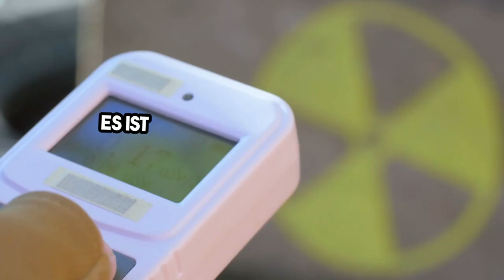So schützt du dich vor Strahlung - Einfach erklärt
▬ Die Prompts aus dem Video ▬▬▬▬▬▬▬▬
Strahlungsschutz ist entscheidend, um die negativen Auswirkungen ionisierender Strahlung auf die Gesundheit zu minimieren. Hier sind einige grundlegende Maßnahmen, um sich vor Strahlung zu schützen:

Zeit: Reduziere die Zeit, die du Strahlung ausgesetzt bist. Je kürzer die Expositionszeit, desto geringer die Strahlenbelastung.

Abstand: Halte möglichst großen Abstand zur Strahlenquelle. Die Intensität der Strahlung nimmt mit der Entfernung von der Quelle ab.

Abschirmung: Nutze Materialien, die Strahlung abschirmen. Blei, Beton und bestimmte Kunststoffe können Strahlung absorbieren und blockieren.

Schutzkleidung: Trage spezielle Schutzkleidung und -ausrüstung, die vor Strahlung schützt, insbesondere in Arbeitsumgebungen mit hoher Strahlenbelastung.

Kontaminationskontrolle: Vermeide die Aufnahme von radioaktiven Stoffen durch Inhalation, Einnahme oder Hautkontakt. Dies kann durch hygienische Maßnahmen, wie das Waschen der Hände und das Tragen von Handschuhen, erreicht werden.

Überwachung und Messung: Nutze Strahlungsmessgeräte, um die Strahlungsdosis zu überwachen und sicherzustellen, dass sie innerhalb sicherer Grenzen bleibt.

Planung und Schulung: Stelle sicher, dass du gut informiert und geschult bist im Umgang mit Strahlungsquellen und den entsprechenden Schutzmaßnahmen. Eine gute Vorbereitung und Notfallpläne sind essentiell.

Auf dem „EGA Game Fun Tec Channel“ hast du das ultimative YouTube erlebnis
hier bekommst du Informtive Technik und Erklärungs Videos, sowie Gaming Inhalte und humorvolle Videos zum Kaputtlachen
▬ Viele weitere Infos ▬▬▬▬▬▬▬▬▬▬▬▬
►Programme für die Bearbeitung:
Filmora Wondershare
MS Clipchamp
Cap Cut
Canva
Ai Stimmen mit elevenlabs.io generiert
▬ Mein Equipment ▬▬▬▬▬▬▬▬▬▬▬▬▬

Kamera:
IPhone 13 mini
SONY ZV-1
Canon EOS M50 MK2
Scheinwerfer:
Obeamiu LED Videoleuchte
Mikrofon:
FDUCE SL40
the t.bone SC440
SONICAKE Lavalier Mikrofon
AFEISY Lavalier Mikrofon
▬ Noch mehr Videos ▬▬▬▬▬▬▬▬▬▬▬▬